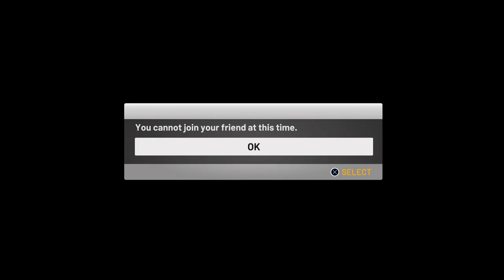| 2K19 | MyCareer Grind | 73 Overall | Pure Shot Creator |